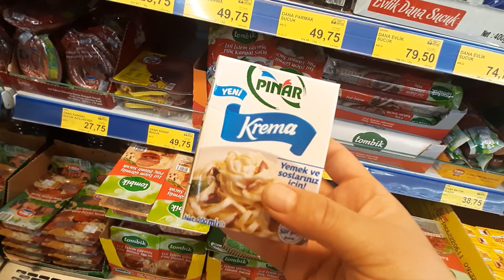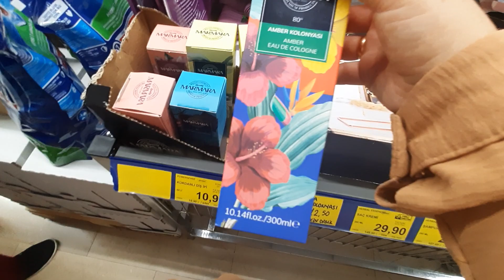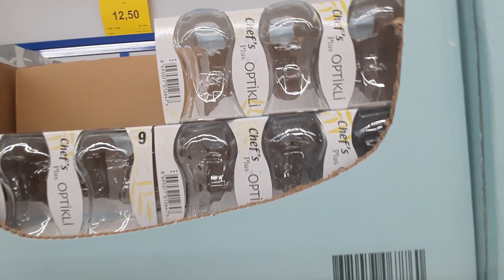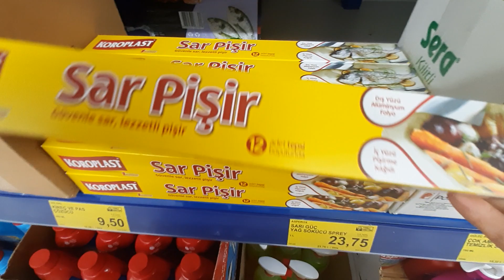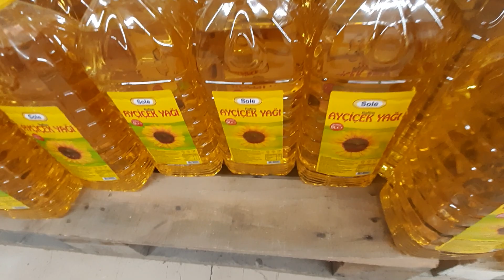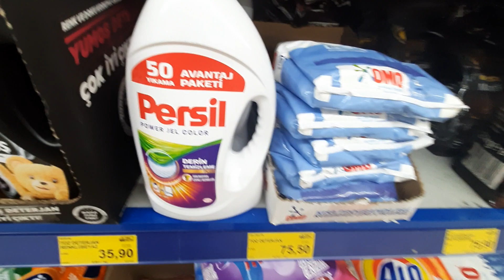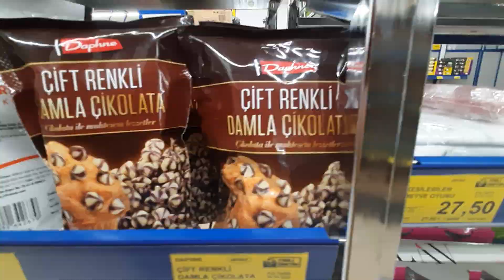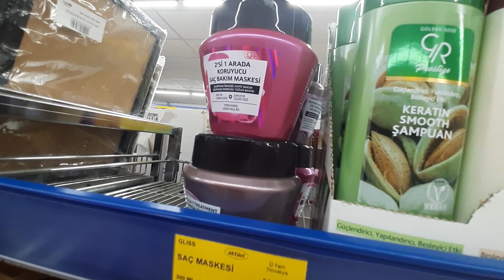BİM'DE|MÜTHİŞ AKTÜEL ÜRÜNLER DOLU DOLU|BİM İNDİRİM|25 TEMMUZ 2022